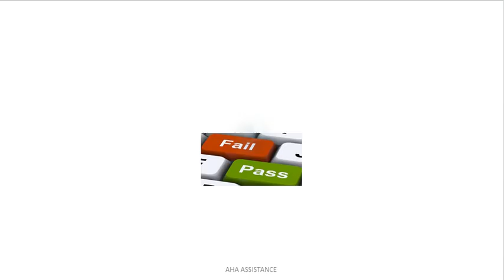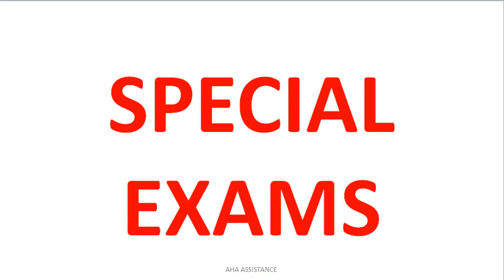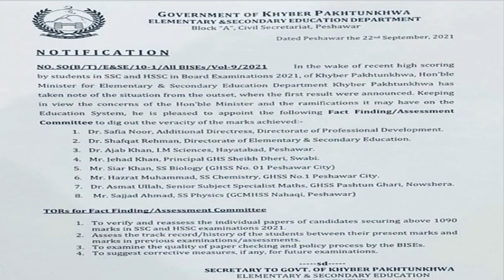9th class result 2021 - 10th Class Result 2021 -12th Result 2021 - Matric Result 2021@AHA Assistance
In this video I will tell you about result and few decisions that changed by shafqat  Mehmood regarding 9th class result 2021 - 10th Class Result 2021 -12th Result 2021 - Matric Result 2021
0th Class Result 2021 Date | 12th Class Result 2021 Date | Education News | Result 2021 News
10th Class Result 2021 Date | 12th Class Result 2021 Date | Education News | Result 2021 News
Topic Cover :
5 Good News about Exam 2021 - ncoc meeting - Result 2021 10th class ,12th class result 2021-  promotion policy 2021 - paper cancellation
matric result 2021 - inter result 2021 date - 9th class result 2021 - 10th class result 2021, 12th Class result 2021
Exams Results 2021 FBISE Updated About SSC, HSSC Part 2 Results 2021
The Federal Board of Intermediate and Secondary Education (FBISE) will announce the results of the Secondary School Certificate / Higher Secondary School Certificate (Part 2) examinations for 2021 after August 15, 2021. The announcement was made by the Federal Board  (FBISE).
Result 2021 10th class ,12th class result 2021 - 9th 11th result 2021 - Check Result 2021 Online
10th class result 2021 rawalpindi board,
10th class result 2021 faisalabad board,
10th class result 2021 date,
10th class result 2021 sargodha board,
10th class result 2021 multan board,10th class result 2021 punjab board,10th class result 2020 gujranwala baord,10th class result 2021 hbse,matric result 2021 punjab board,result 2021,10th result 2021  date,
The Matric supply result . The candidates who have appeared in BISE Lahore Board, Gujranwala Board, Multan Board, Faisalabad Board, Sargodha Board, Rawalpindi Board, Bhawalpur Board, Dera Ghazi Khan Board, Sahiwal Board, and Federal Board will receive their matriculation results in July. Whereas, the matriculation results of the Karachi Board, Hyderabad Board, Mirpurkhas Board, and Larkana Board
10th class result 2021 rawalpindi board,
10th class result 2021 faisalabad board,
10th class result 2021 date,
10th class result 2021 sargodha board,
10th class result 2021 multan board,10th class result 2021 punjab board,10th class result 2020 gujranwala baord,10th class result 2021 hbse,matric result 2021 punjab board,result 2021,10th result 2021  date
The Matric supply result . The candidates who have appeared in BISE Lahore Board, Gujranwala Board, Multan Board, Faisalabad Board, Sargodha Board, Rawalpindi Board, Bhawalpur Board, Dera Ghazi Khan Board, Sahiwal Board, and Federal Board will receive their matriculation results in July. Whereas, the matriculation results of the Karachi Board, Hyderabad Board, Mirpurkhas Board, and Larkana Board are announced in the month of August every year.

@AHA Assistance